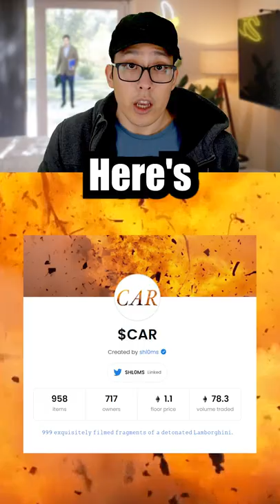Exploded Lamborghini NFT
GM. Nothing here is financial advice, dyor. These are NFT Projects I am currently interested in. What is an NFT? A NFT is a non-fungible token that is a non-interchangeable unit of data stored on the blockchain, which is a form of digital ledger. The most common one is bitcoin, a cryptocurrency. NFTs can be digital files such as photos, videos or audio. Although we like NFTs such as Bored Ape Yacht Club, Doodles, CryptoPunks, Cool Cats, and VeeFriends…The NFTs we are mainly interested in have certain utility or membership tied to them.